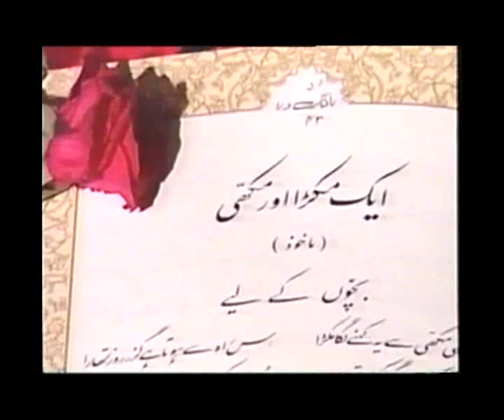Allama Iqbal || Iqbal: Aik Makra aur Makhi (Tableau) - اقبال: ایک مکڑا اور مکھی ٹیبلو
Tableau on 'Aik Makra aur Makhi', poem for children from Baang-i-Dara (The Call of the Marching Bell; 1924), the third book of poetry by Allama Iqbal, accompanied by a musical rendition of the poem and preceded by a brief introduction for beginners by Muhammad Suheyl Umar, Director, Iqbal Academy Pakistan.

The tableau is included in 'Iqbal ki Phulwari', a DVD for schools and educational institutions. In Urdu.

Starring: Shujaat Hashmi and young talent. Conceived and Directed by Shujaat Hashmi; Executive Producer: Muhammad Suheyl Umar.

ايک مکڑا اور مکھي
ماخوذ - بچوں کے ليے

اک دن کسي مکھي سے يہ کہنے لگا مکڑا
اس راہ سے ہوتا ہے گزر روز تمھارا
ليکن مري کٹيا کي نہ جاگي کبھي قسمت
بھولے سے کبھي تم نے يہاں پائوں نہ رکھا
غيروں سے نہ مليے تو کوئي بات نہيں ہے
اپنوں سے مگر چاہيے يوں کھنچ کے نہ رہنا
آئو جو مرے گھر ميں تو عزت ہے يہ ميري
وہ سامنے سيڑھي ہے جو منظور ہو آنا
مکھي نے سني بات جو مکڑے کي تو بولي
حضرت! کسي نادان کو ديجے گا يہ دھوکا
اس جال ميں مکھي کبھي آنے کي نہيں ہے
جو آپ کي سيڑھي پہ چڑھا ، پھر نہيں اترا

مکڑے نے کہا واہ! فريبي مجھے سمجھے
تم سا کوئي نادان زمانے ميں نہ ہو گا
منظور تمھاري مجھے خاطر تھي وگرنہ
کچھ فائدہ اپنا تو مرا اس ميں نہيں تھا
اڑتي ہوئي آئي ہو خدا جانے کہاں سے
ٹھہرو جو مرے گھر ميں تو ہے اس ميں برا کيا!
اس گھر ميں کئي تم کو دکھانے کي ہيں چيزيں
باہر سے نظر آتا ہے چھوٹي سي يہ کٹيا
لٹکے ہوئے دروازوں پہ باريک ہيں پردے
ديواروں کو آئينوں سے ہے ميں نے سجايا
مہمانوں کے آرام کو حاضر ہيں بچھونے
ہر شخص کو ساماں يہ ميسر نہيں ہوتا
مکھي نے کہا خير ، يہ سب ٹھيک ہے ليکن
ميں آپ کے گھر آئوں ، يہ اميد نہ رکھنا
ان نرم بچھونوں سے خدا مجھ کو بچائے
سو جائے کوئي ان پہ تو پھر اٹھ نہيں سکتا

مکڑے نے کہا دل ميں سني بات جو اس کي
پھانسوں اسے کس طرح يہ کم بخت ہے دانا
سو کام خوشامد سے نکلتے ہيں جہاں ميں
ديکھو جسے دنيا ميں خوشامد کا ہے بندا
يہ سوچ کے مکھي سے کہا اس نے بڑي بي !
اللہ نے بخشا ہے بڑا آپ کو رتبا
ہوتي ہے اسے آپ کي صورت سے محبت
ہو جس نے کبھي ايک نظر آپ کو ديکھا
آنکھيں ہيں کہ ہيرے کي چمکتي ہوئي کنياں
سر آپ کا اللہ نے کلغي سے سجايا
يہ حسن ، يہ پوشاک ، يہ خوبي ، يہ صفائي
پھر اس پہ قيامت ہے يہ اڑتے ہوئے گانا
مکھي نے سني جب يہ خوشامد تو پسيجي
بولي کہ نہيں آپ سے مجھ کو کوئي کھٹکا
انکار کي عادت کو سمجھتي ہوں برا ميں
سچ يہ ہے کہ دل توڑنا اچھا نہيں ہوتا
يہ بات کہي اور اڑي اپني جگہ سے
پاس آئي تو مکڑے نے اچھل کر اسے پکڑا
بھوکا تھا کئي روز سے اب ہاتھ جو آئي
آرام سے گھر بيٹھ کے مکھي کو اڑايا allamaiqbal urdu poetry urdu shayri Our Official Websites